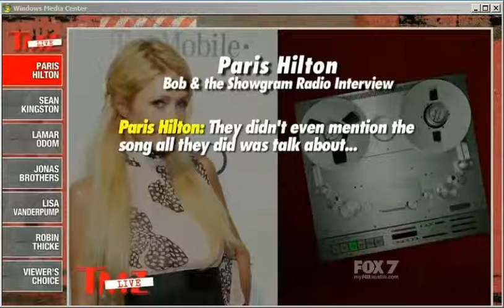Anthony on TMZ about Paris Hilton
Another 2 mins of fame on TMZ.  Opining about Paris Hilton